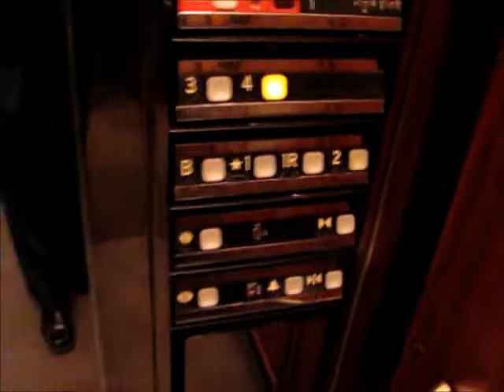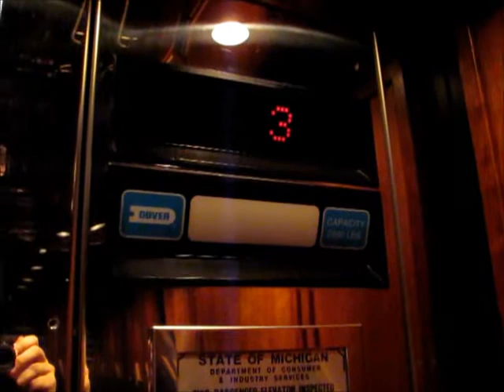Dover Impulse Hydraulic Elevators at the Oxford Pointe Office Center, Southfield, MI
Riding the very nice, corporate-style elevators at the Oxford Pointe Office Center, in Southfield, MI.

TECHNICAL SPECS:
Make: Dover
Type: Hydraulic
Capacity: 2500 Lbs.
Number of Floors: 5 (1 Closed Off)
Year Installed: 1999